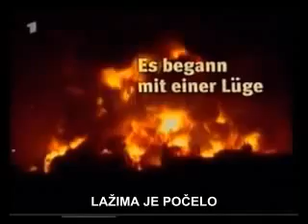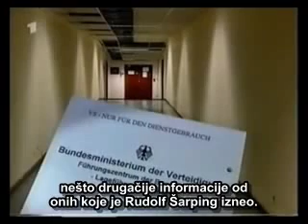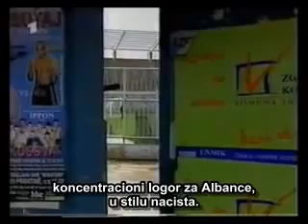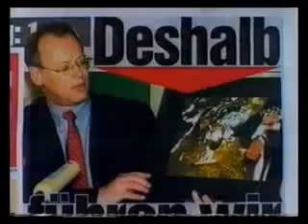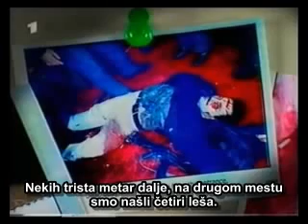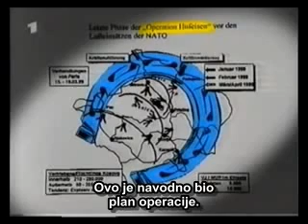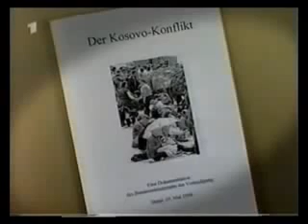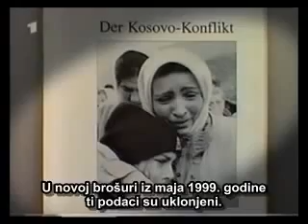Забрањени немачки филм о почетку бомбардовања Србије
Почело је са једном лажи - ЗАБРАЊЕНИ НЕМАЧКИ ФИЛМ

Немачка ТВ станица АРД снимила је овај документарац и само га једном приказала јавности под великим политичким притиском тај филм је нестао у архиву непожељних филмова у Немачкој